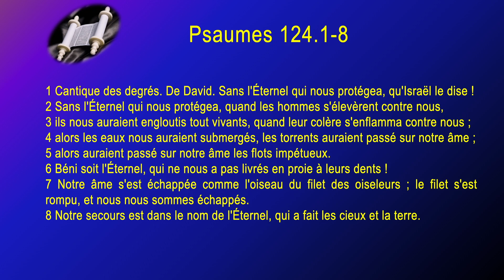19 Psaumes Sg1910 ch 124